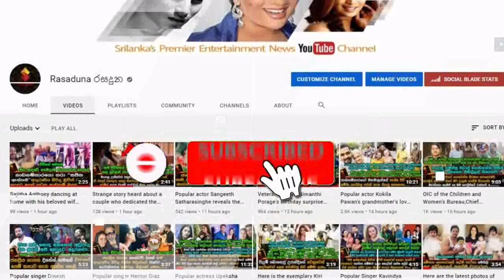Veteran actress | Yashoda Wimaladharma | is a Beautiful Kandyan bride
ඒ ටිකනම් මාරම ලස්සනයි
ප්‍රවීන නිලි යශෝධා විමලධර්ම සුන්දර උඩරට මනාලියක් වෙයි..